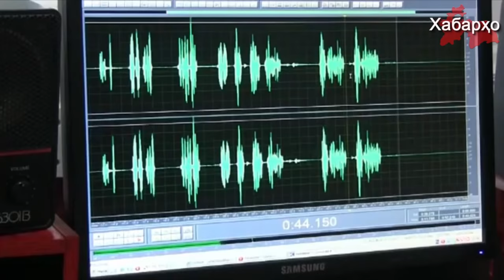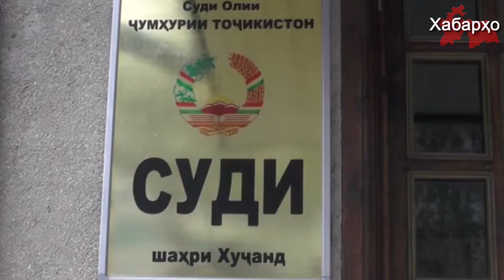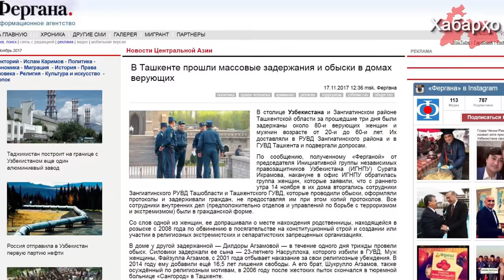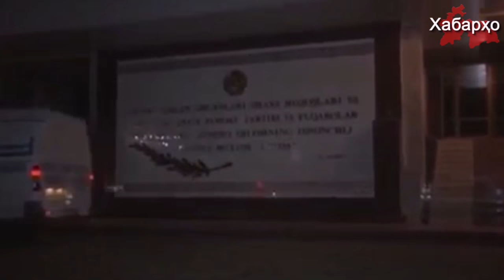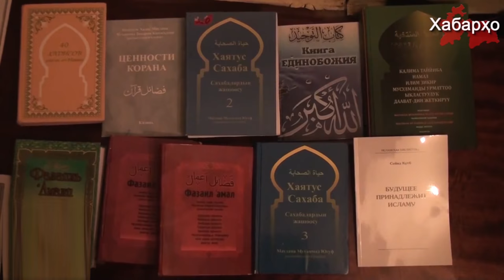Новости Таджикистана и Центральной Азии на 25.11.2017